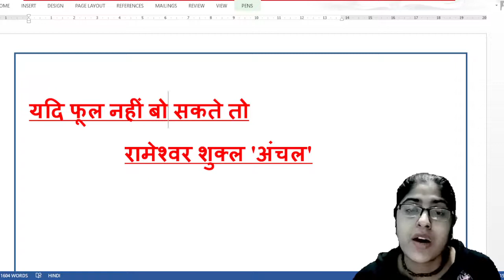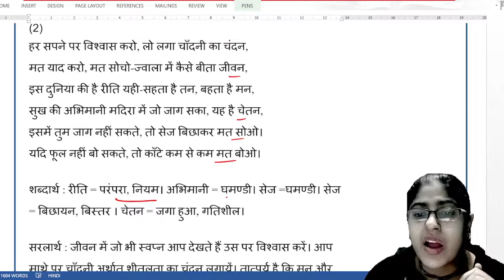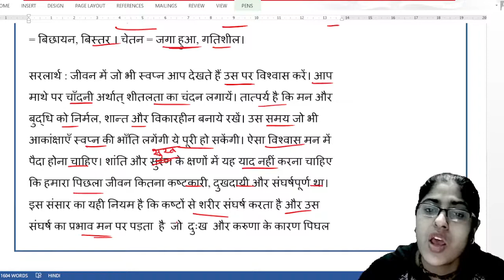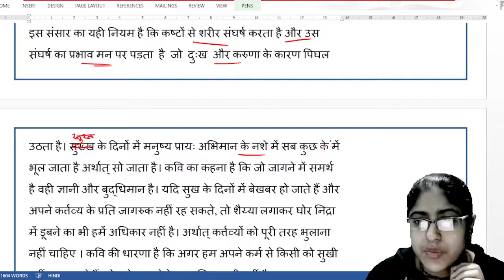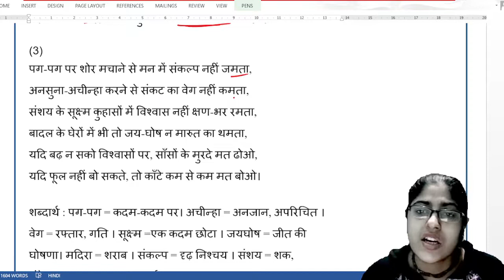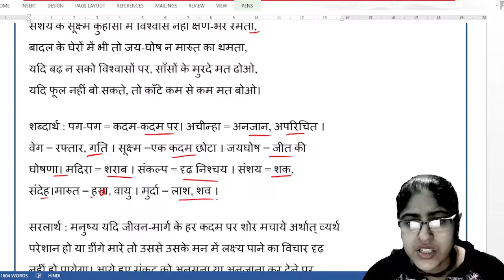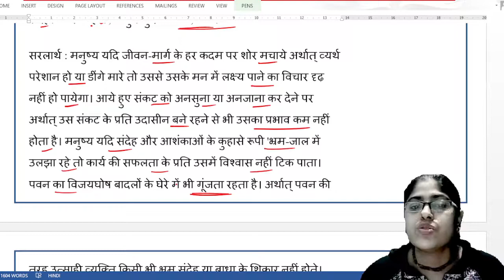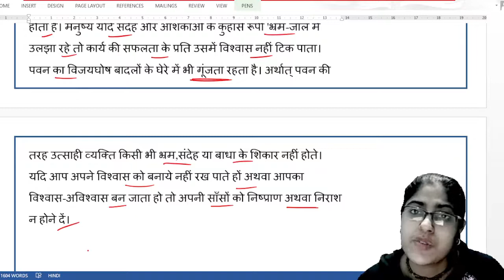यदि फूल नहीं बो सकते तो -रामेश्वर शुक्ल 'अंचल'||रामेश्वर शुक्ल अंचल की कविता यदि भूल नहीं बो सकते तो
यदि फूल नहीं बो सकते तो - रामेश्वर शुक्ल 'अंचल'|| रामेश्वर शुक्ल अंचल की कविता यदि फूल नहीं बो सकते तो ( लिखित व्याख्या)
# रामेश्वर शुक्ल अंचल की कविता यदि फूल नहीं बो सकते तो
# यदि फूल नहीं बो सकते तो कविता के लिखित व्याख्या
# क्लास 8 की कविता यदि फूल नहीं बो सकते तो की व्याख्या
# पश्चिम बंगाल बोर्ड क्लास 8 की कविता यदि फूल नहीं बो सकते तो
cbsc की कविता यदि फूल नहीं बो सकते तो
Icsc की कविता यदि फूल नहीं बो सकते तो
# Bihar board की कविता यदि फूल नहीं बो सकते तो
MP board की कविता यदि फूल नहीं बो सकते तो
UP board की कविता यदि फूल नहीं बो सकते तो
# साहित्य मेला की कविता यदि फुल नहीं बो सकते तो की व्याख्या
# Rameshwar Shukla Anchal ki kavita yadi Phool Nahin Bo Sakte to ki vyakhya
# yadi Phool Nahin bo Sakte to ki Vyakhya
# Sahitya Mela ki kavita yadi Phool Nahin bo sakte to